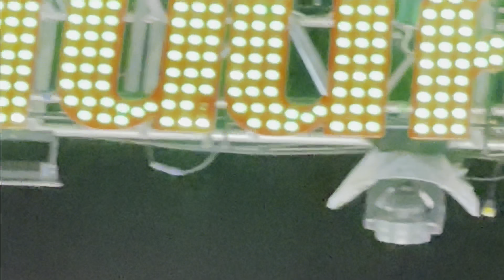4K HDR ภาพชัด เสียงกระหื่ม (กลับบ้าน) อีสานนครศิลป์ สุนีย์ทาวเวอร์ จ.อุบลฯ 12/11/2022